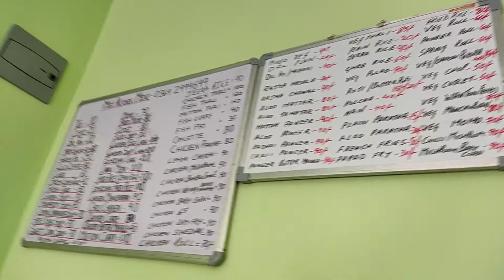Vlog - 95 || Christmas Celebration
I am Sudip Ghosh. Welcome to our You Tube Channel  Vlog with Sudip.
      Christmas Celebration.

Your Support Motivate us To Continue Making More Of Such Videos.
Keep Spreading Joy 😊